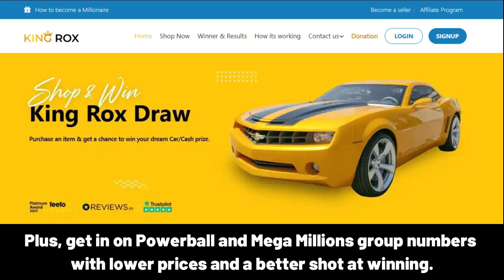SOFWAN Happy Birthday Song with Names 🌟 Happy Birthday to You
Lyrics:
"SOFWAN, Happy Birthday Song – Happy Birthday to You"

Happy Birthday, SOFWAN!
Happy Birthday to You
Happy Birthday!
Happy Birthday!
Happy Birthday, SOFWAN!